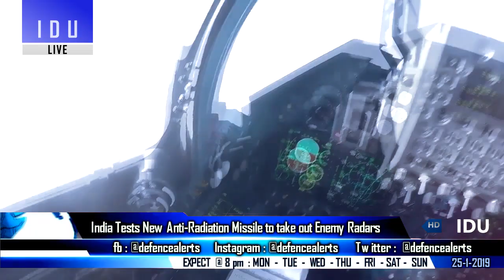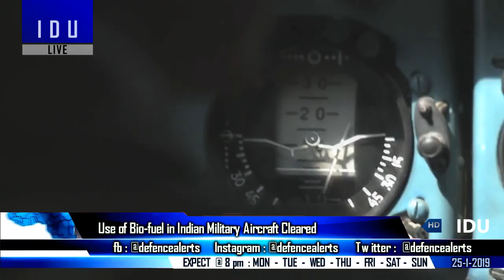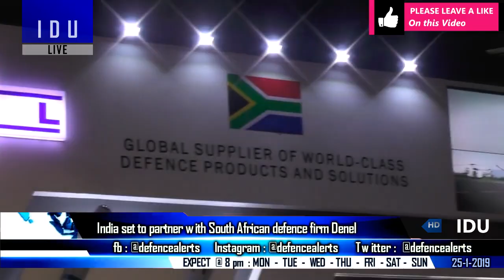Indian Defence Updates : India Tests NGARM Missile,Barak-8 Test From INS Chennai,36 PC-7 Trainers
1. India tests New NGARM System from Su-30MKI.
2. DRDO successfully tests Barak8 LR-SAM from naval ship INS Chennai.
3. China offers Pakistan 3 Stealth Fighter Options : JF-17, JF-176, and JF-20.
4. MoD-IAF resume talks with Swiss firm Pilatus for PC-& Trainers.
5. HAL to outsource ALH to domestic private sector company.
6. Use of Bio-fuel in Military Aircraft Cleared, IAF to Start with Transport Aircraft.
7. India set to partner with South African defence firm Denel. SouthAfrica